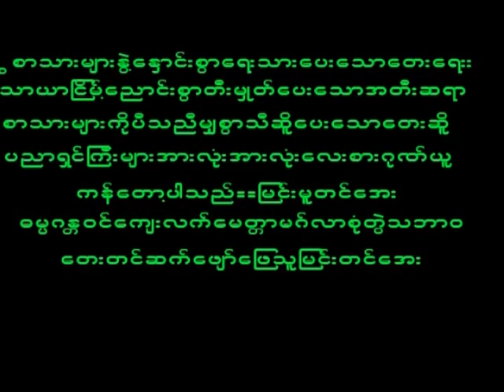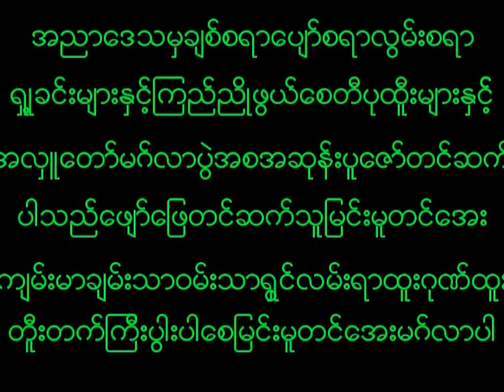November 27, 2022